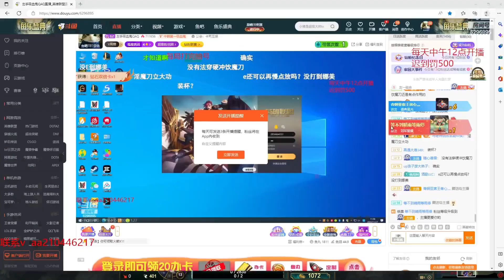ZuoShou Vladimir vs Nasus ✅ Best Cn Vladimir Guide GM